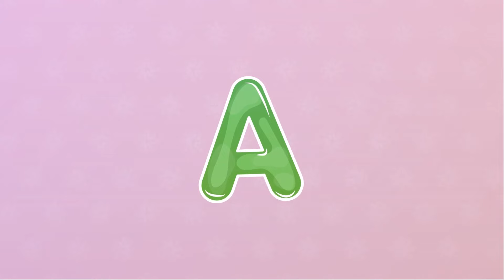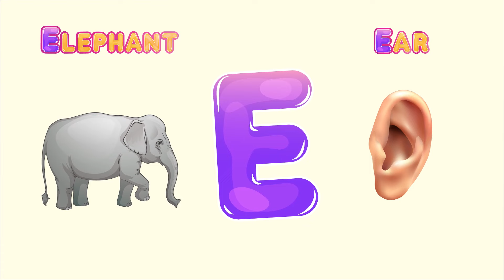Giligilis Back to School Magic 🌈 Best Kids Songs, Nursery Rhymes, and Playful Melodies for Class Fun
🎉 Hello, little scholars and music fans! 🌟 Get ready to kick off the school year with some playful and joyful fun in ""Giligilis Back to School Magic!"" 🎵 Join us as we sing and dance along to the best kids songs, nursery rhymes, and playful melodies that make learning in the classroom extra exciting! 🚀✨

In this back-to-school compilation, you'll enjoy catchy tunes, engaging rhythms, and fun animations that make learning and playing an absolute joy. Each song invites you to sing along, move, and explore the magical world of school, nursery rhymes, and playful adventures! 🎶🌈

Don't miss out on the fun! Click play now and let's enjoy ""Giligilis Back to School Magic!"" together! 🎬🌟